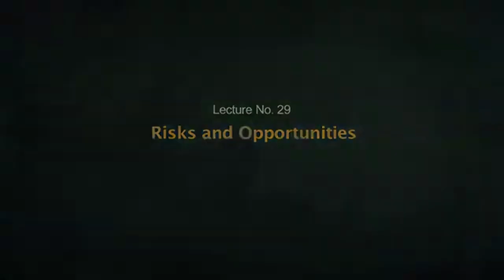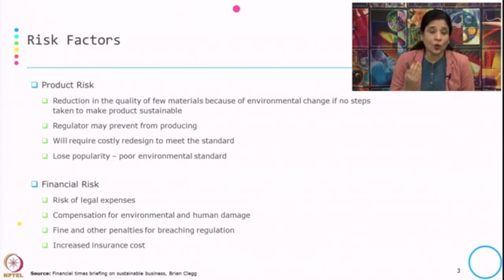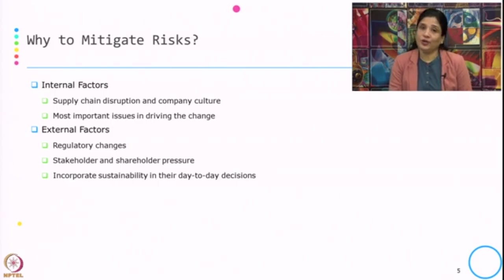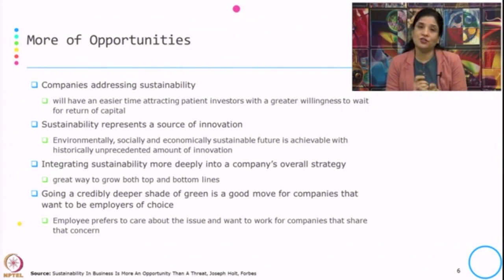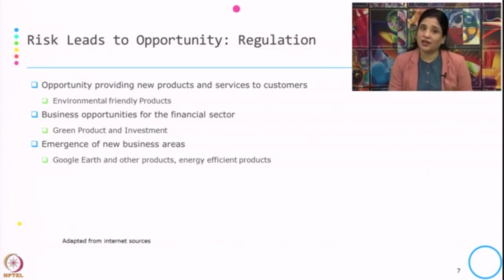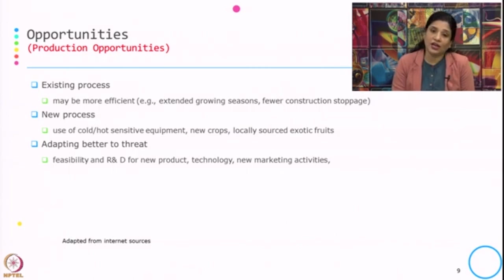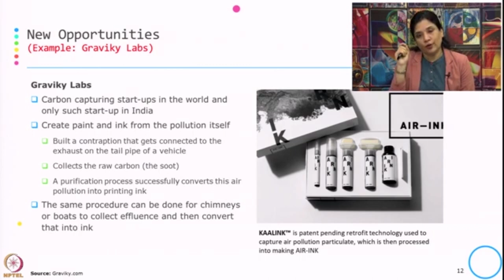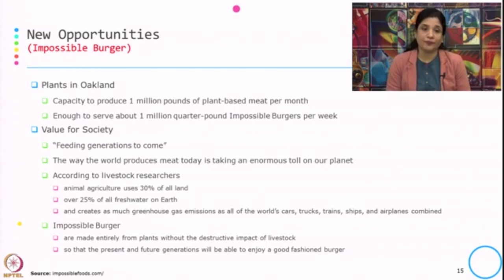Week 4-Lecture 29 : Risks and Opportunities